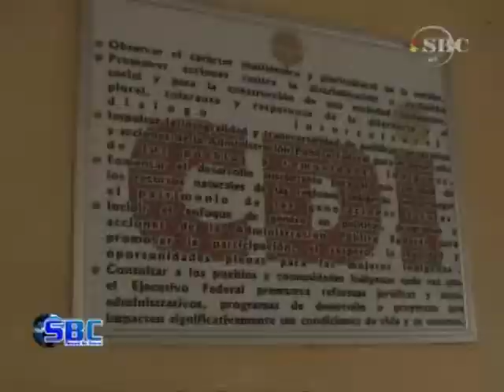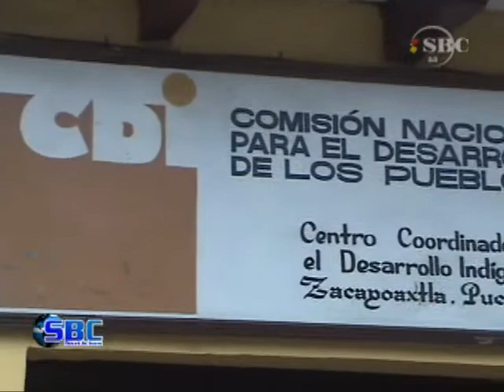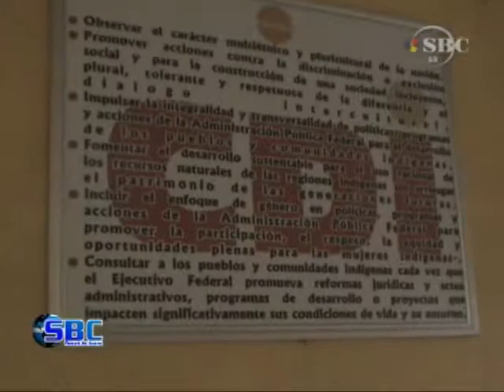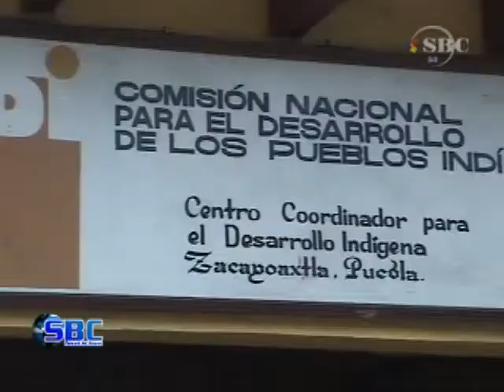Por Concluir Proyectos del PIBAI para el Ejercicio 2010 08-12-12.f4v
El 17 De Noviembre La Delegación En Puebla A Cargo De José Epifanio Chimal García Tomó Protesta A Martin Mejía García Como Nuevo Director Del Centro Coordinador De La Comisión Nacional Para El Desarrollo De Los Pueblos Indígenas En Esta Ciudad De Zacapoaxtla Y Que Atiende A 14 Municipios De La Región, Lo Que  Será Un Nuevo Reto Dijo En Entrevista El Funcionario Que Anteriormente Venía Prestando Sus Servicios En La Región De Tétela De Ocampo